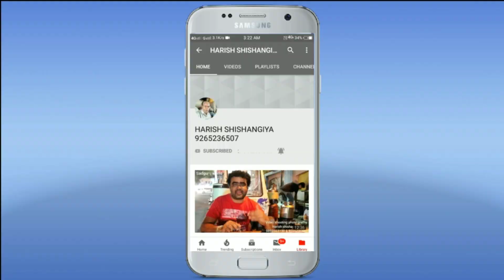ધીરુભાઈ સરવૈયાનો‌ પ્રોગ્રામ હોટલ સાયાજી કાલાવડ રોડ વનરાવન ભાગ ૪ VIDEO BY HARISH SHISHANGIYA SADGURU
SADGURU WORLD VIDEO SHOOTING PHOTO GRAFHY